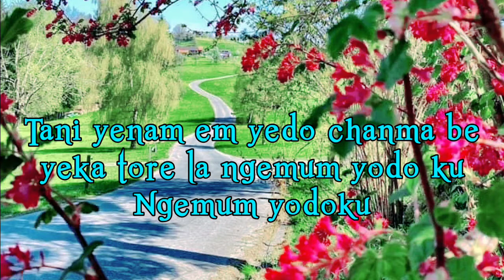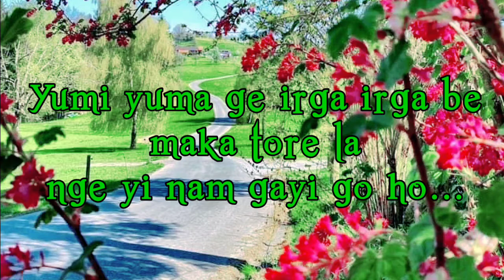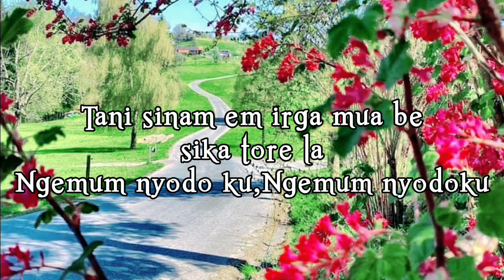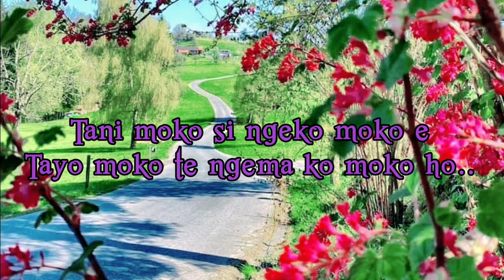Aapu...punam gai go tani yenam ee, Yuma manam gai go [Galo Gospel Song karaoke with lyrical video]